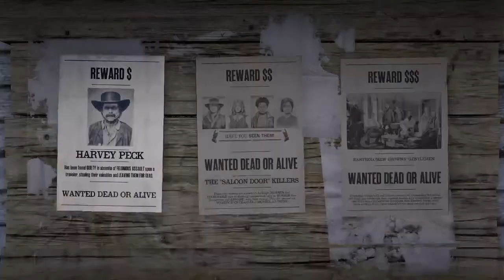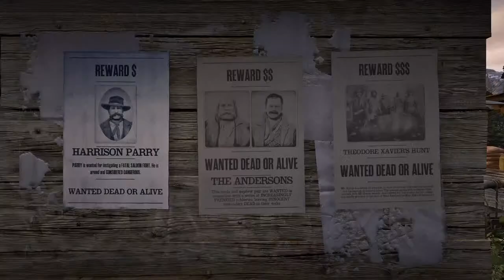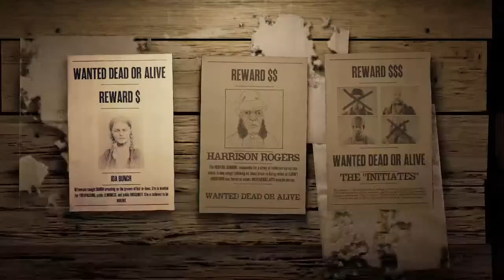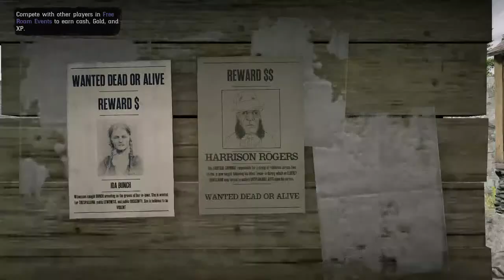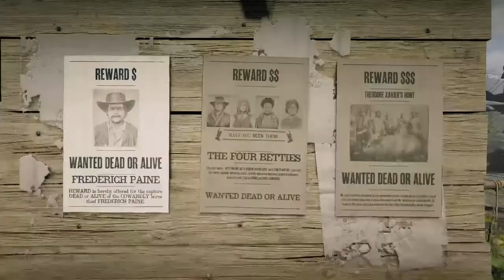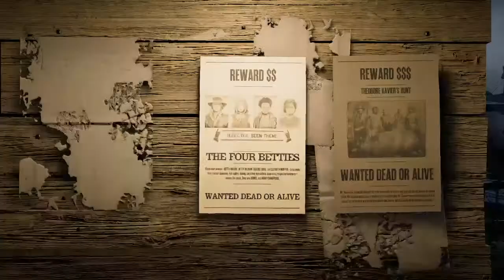Red Dead 2